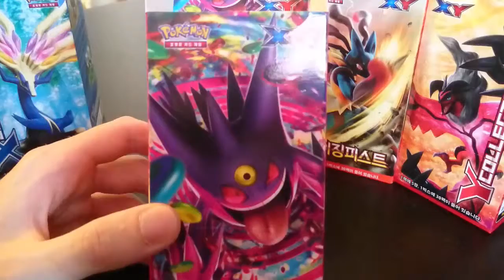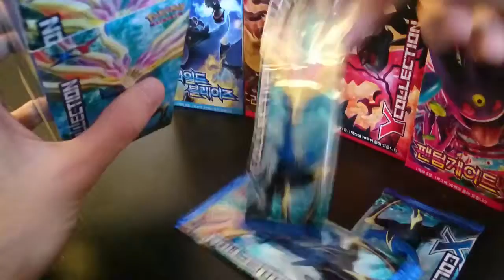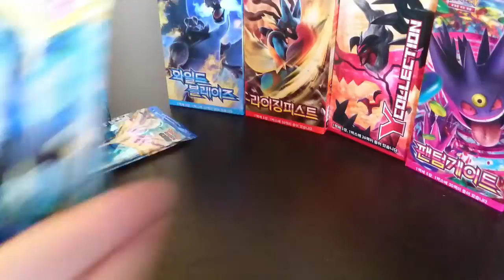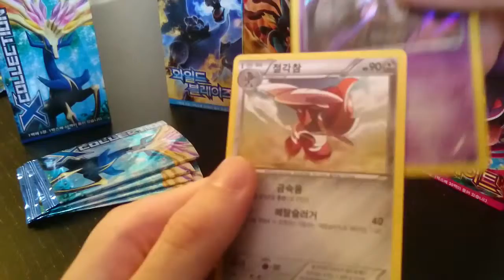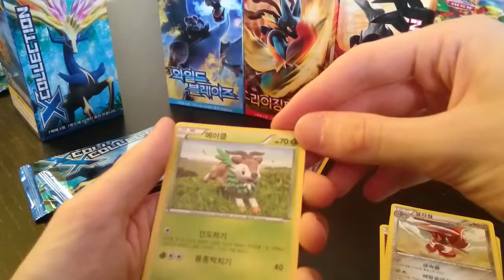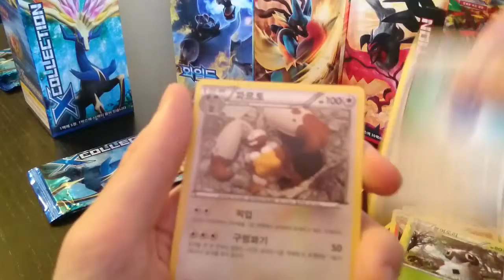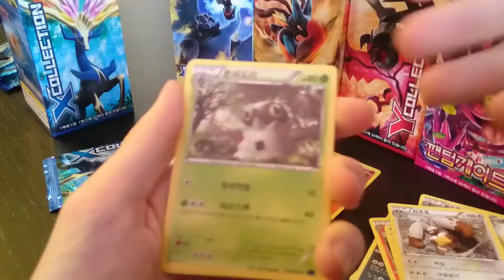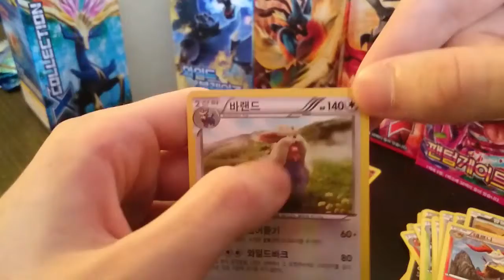PokéSemaine #1 - Pokémon INCONNUS !?! - Mardi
C'est mardi et la PokéSemaine continue ! On s'ouvre 5 booster de la X Collection juste MAGNIFIQUE !